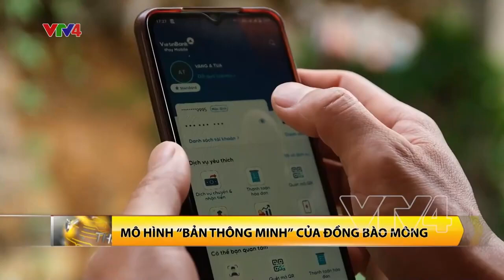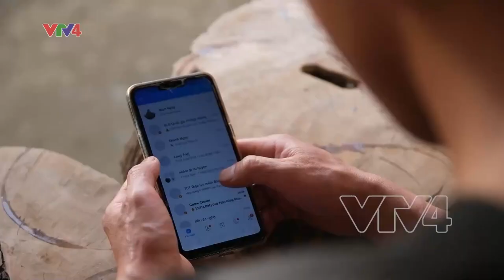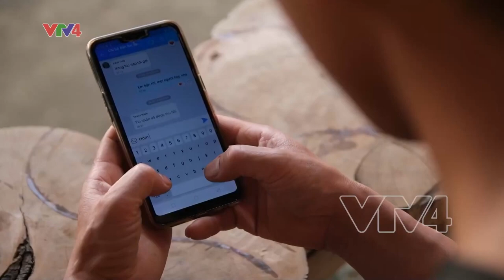Mô hình “bản thông minh” của đồng bào Mông